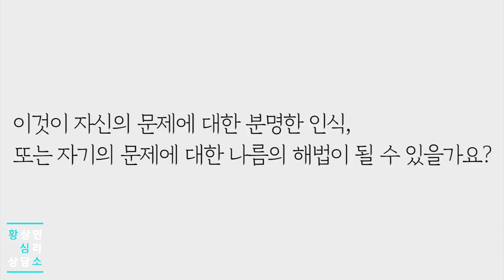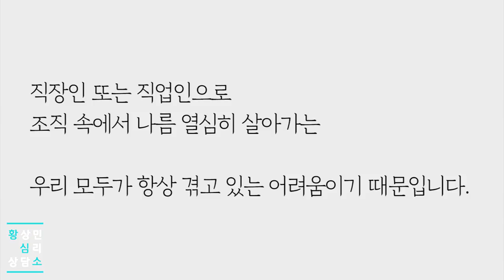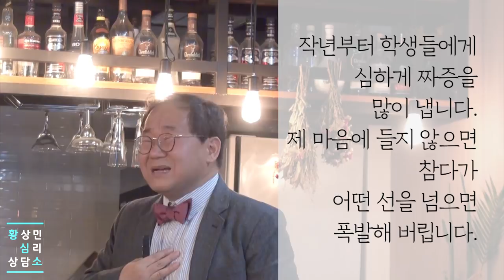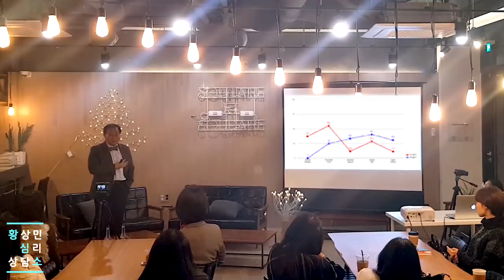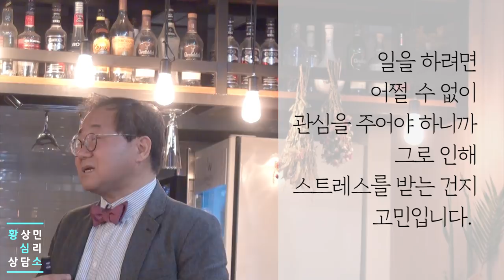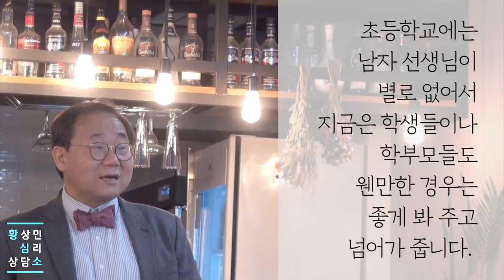학생들에게 관심 없는 교사의 고민(로맨-셀프)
-황심소2018 E17- 학생들에게 관심 없는 교사의 고민 (로맨-셀프) (북콘서트 5부)
-사연자 WPI 유형: 로맨-셀프
- 정말 안그러고 싶은데. 나는 잘 해주고 싶은데.
  마음 정말 안 따라 줄 때, 많죠?
  당신과 비슷한 고민을 하고 있는, 초등학교 선생님이 있습니다.
  직업적인 소명을 다 하고 싶은데도,
  관심도 없는 일을 하느라 스트레스 받을 때.
  그리고나서는 죄책감으로 더 힘들 때.